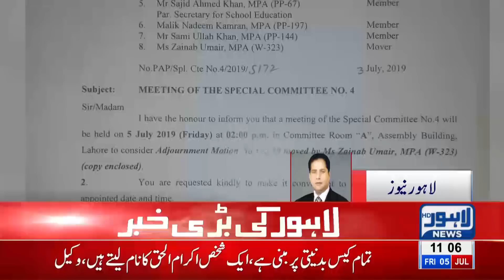Bad News for Politicians out on Production Order